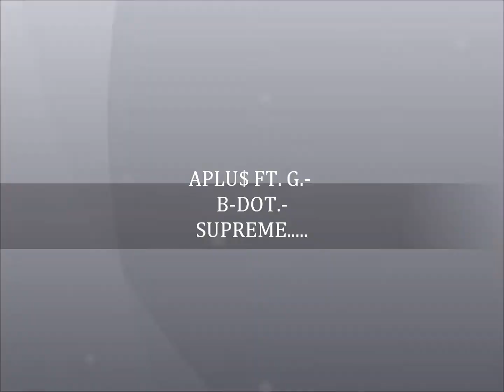Gbaby-FLAVORS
APLU$ ft G. B-DOT. SUPREME..off the mixtape album Cognac Loungin.